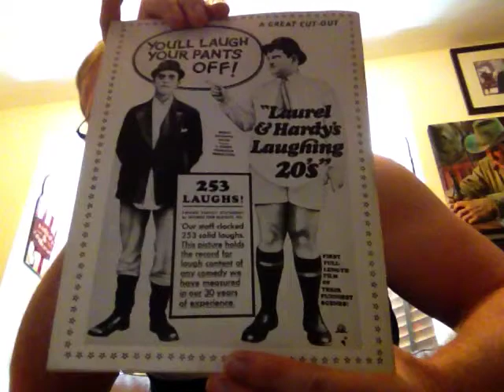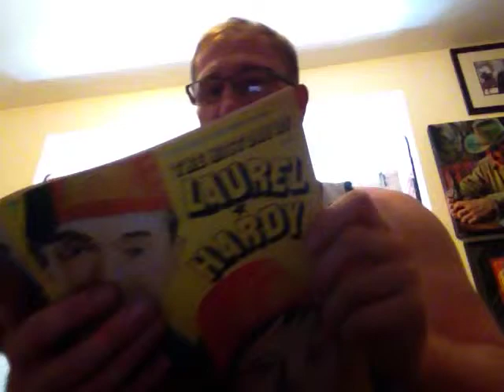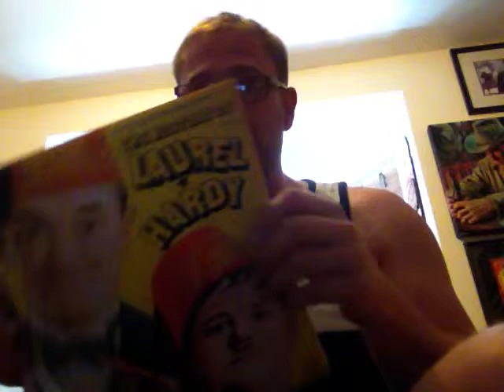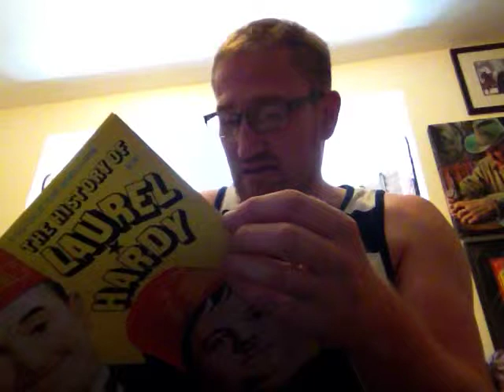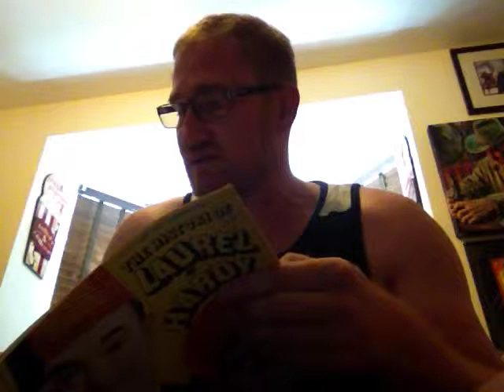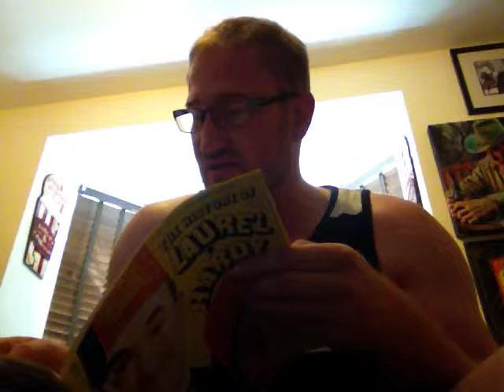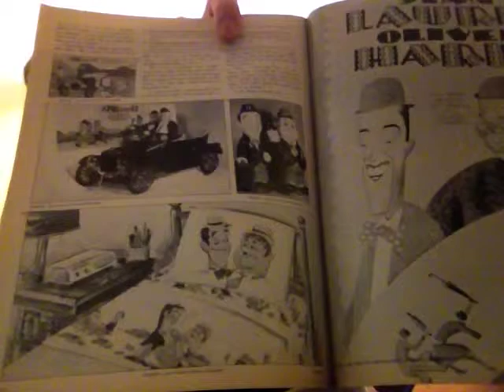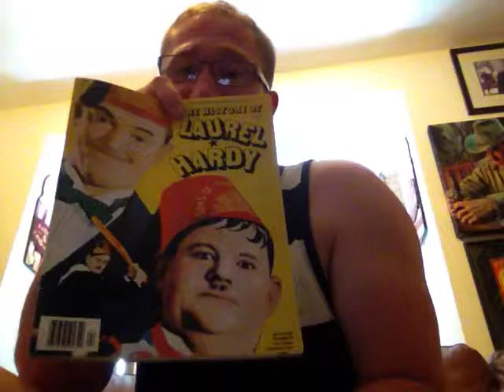The History Of Laurel and Hardy and Larry Harmon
Laurel and Hardy plus Chaplin collection